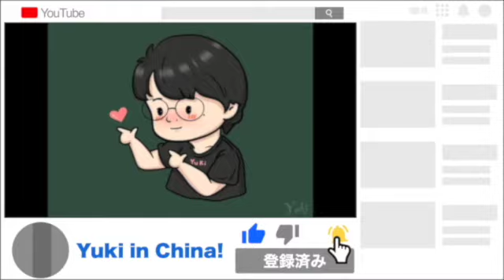中国動画サイトで10万再生いったビデオ〜「おもち餃子」というのを食べてるだけの動画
出版した本はこちら↓↓
(ルポ)中国と北朝鮮の国境で―日本人少年が体験した一ヶ月の記録

中国語を勉強中の人におすすめ！
中国語学習ロードマップはこちら↓↓
【初心者からビジネスレベルまで】中国語学習ロードマップ【プロの翻訳家が解説】

◆ブログ『ちゃいなサプリ―０から中国語で転職』

使用しているVPNはこれです↓↓
【レビュー】セカイVPN：中国に来るならこれが必須のVPN！超おすすめ（中国在住者の著者の体験談：５年使用）

使用しているマイクは、マナブさんが紹介していたSHURE MV88+です！
みなさんもマイクで迷っていたら参考にしてみてくださいね！評判も一番良かったので、ボクも買いました！
Amazonリンク↓↓

★中国語を勉強している方はボクの著書↓↓を参考にしてみてください！

【最強の中国語独学法】単語帳を使わない中国語勉強法！筆者はこれでHSK6級も合格しました。(200単語で作文→受賞：その原文＆現代語訳つき)

【独学】新HSK6級に合格する方法！プロの翻訳家と中国語ネイティブが徹底分析！(試験会場実況中継付き): 新HSK６級対策はこの１冊で十分！

★その他、著書多数

こうして僕はジャッキー・チェンに会った！: ついでに辻村さんにも会った

【体験談】中国大連14日間ホテル隔離生活の全記録！朝昼晩全食の写真と隔離Q&Aつき！

ほか多数

くわしくは